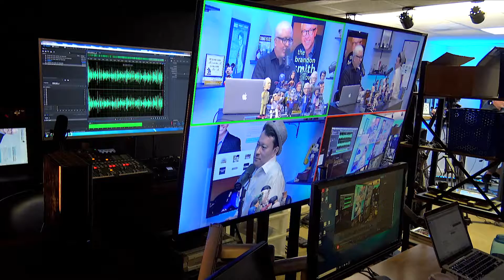Teacher Analogy with John Kim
Brandon and John Kim talk about being an impactful director by teaching others how to succeed at work.